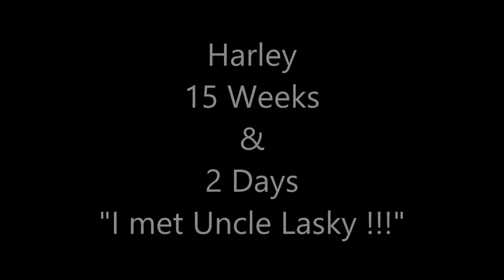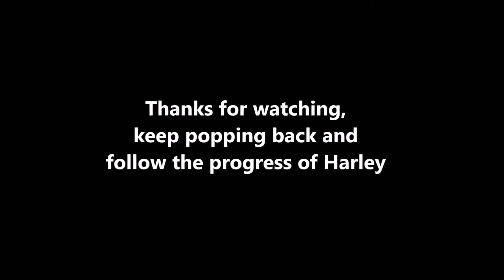Harley - 15 Weeks & 2 Days - I Met Lasky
Hello again. Today I met my Uncle Lasky, he's a Siberian Husky. I was a bit scared at first coz he is HUUUUUGE!. but after about half an hour we were playing together no problem. I'm looking forward to my next visit coz I got to meet my Nana & Granda too.
See you soon xxxx